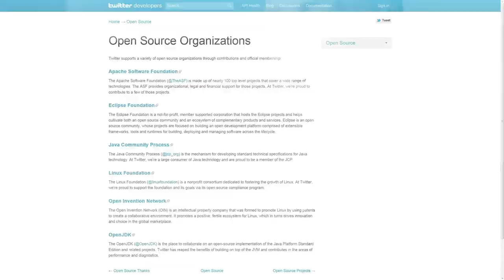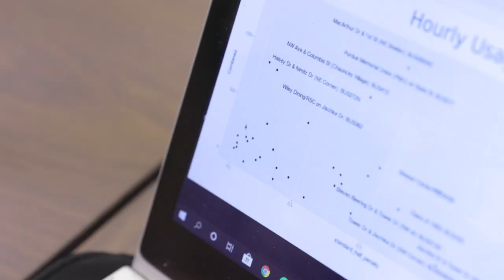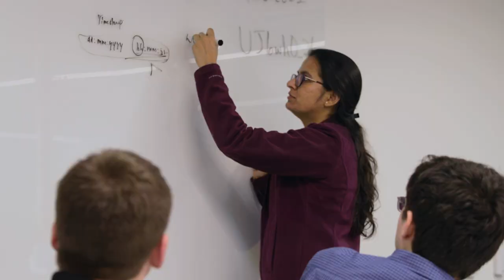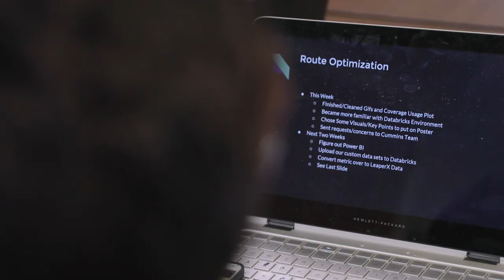Best Data Science Program in the Country | Introducing the Purdue Data Mine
If you're looking for the best data science program in the country, you should know about the Purdue Data Mine.

Data is the most valuable resource on Earth. At Purdue, we are exploring how we analyze it, how we find meaning in it — and how we use it responsibly. Enter The Data Mine, and data science studies.

This interdisciplinary living-learning community offers students the opportunity to work on data-based projects alongside corporate industry leaders. The Data Mine is Purdue's solution to today's toughest challenges.

To listen more in-depth about the Data Mine, how it came to be, and the greater purpose it serves, hear all about it on the This Is Purdue podcast